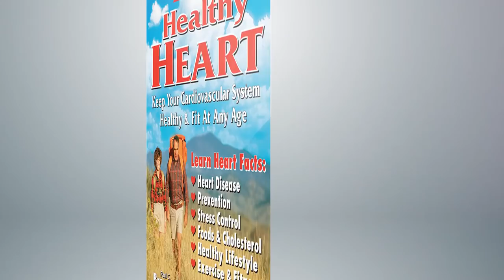Patricia Bragg Books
Take Control of your Health! Patricia Bragg Books provides simple, easy to follow guidelines to bring you back to good health. To learn more go to PatriciaBraggBooks.com